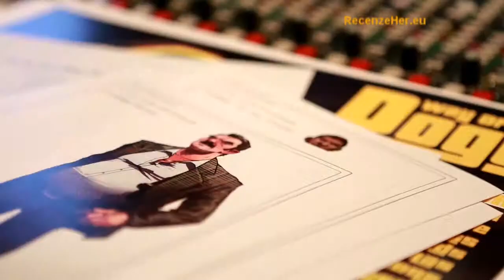Way of the Dogg | Behind the Scenes Trailer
RecenzeHer.eu | Czech Game Portal